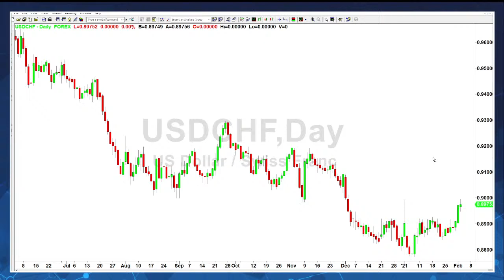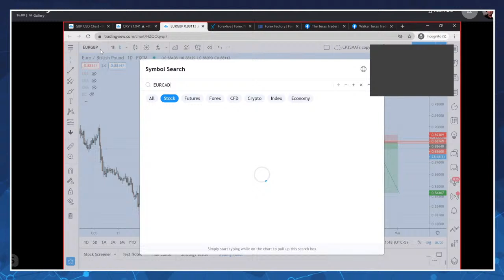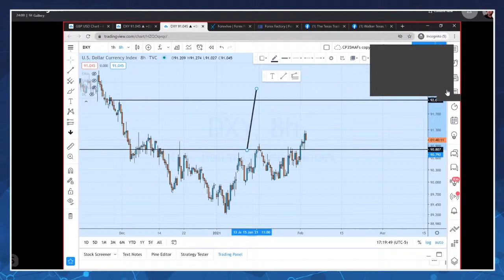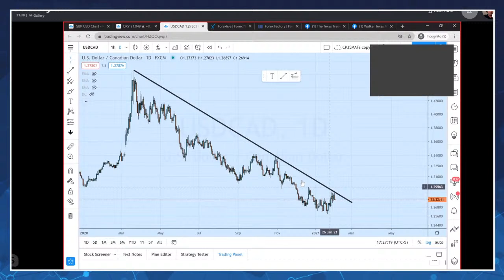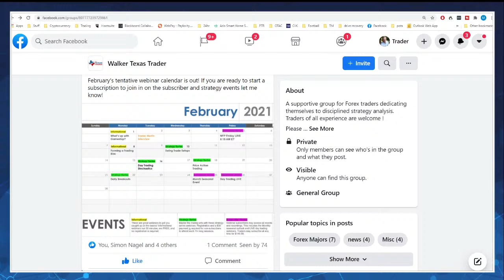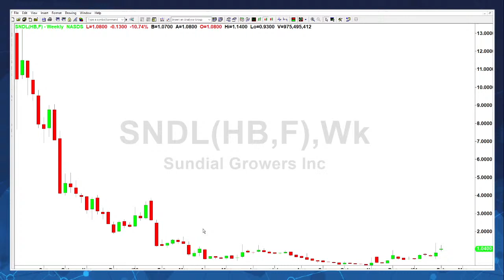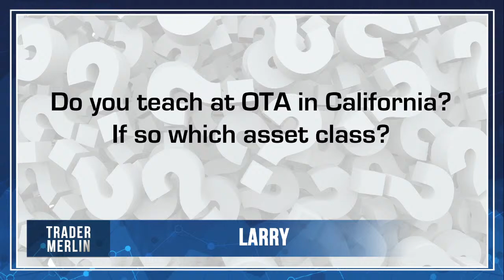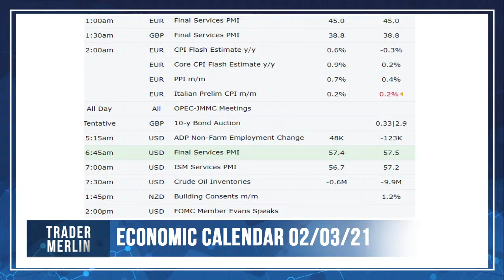Short Everything Euro! With Walker England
The Euro has been showing weakness for weeks, and the trend does not look like it’s going to stop anytime soon! Join Walker England and I as we look at what is driving this weakness and the trading opportunities it presents. We will also look at the British Pound, Japanese Yen Aussie and much more! Live show starts at 2pm PST today.